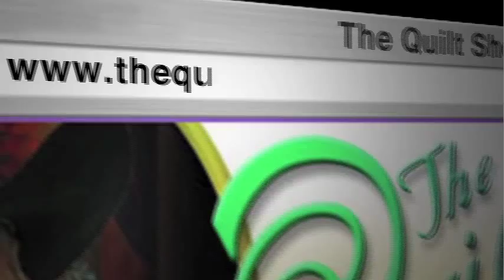The Quilt Show: Trailer 1010 - Debbie Caffrey / Charlotte Angotti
Quilt artists Debbie Caffrey and Charlotte Angotti define a mystery quilt, and talk about collaborating on their mystery quilt designs.